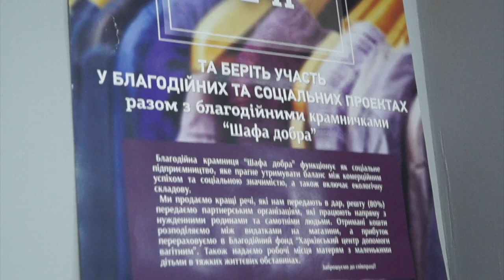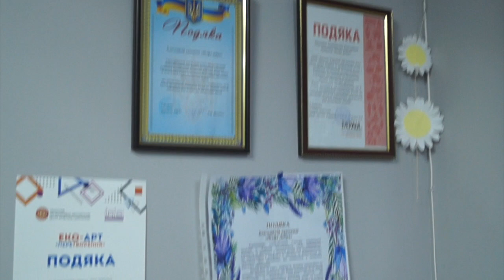ВНЕЗАПНО ВСТРЕТИЛ в Харькове Антикварный магазин! "Шафа добра" Харьков!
Можно прикупить себе что-то интересное и принести старые вещи!

Адрес магазина: ул Короленка 23
цокольный Этаж, понедельник- суббота с 11:00-19:00
Воскр11:00- 18:00